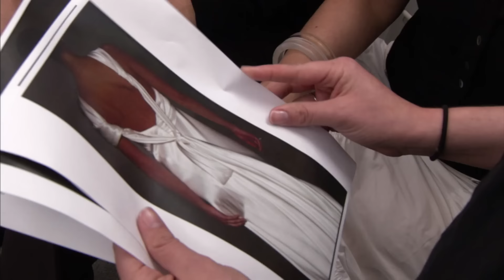New Consultant Fumbles Her First Dress Appointment | Say Yes To The Dress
Jessica, a new consultant at Kleinfeld, is helping bride Mirjana find her dream dress, but she experiences a few teething issues.